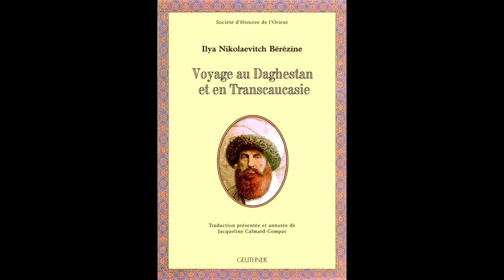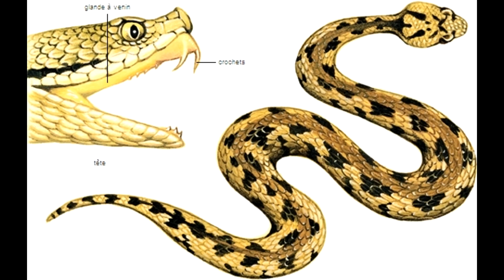Magomed RAVATE | La Bête Infernale (UFC 2)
retour sur ravate